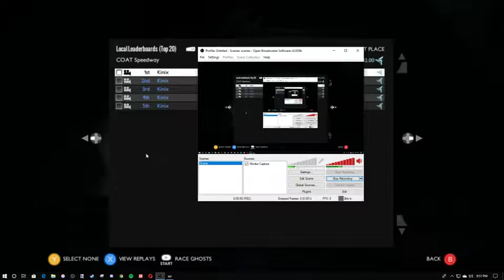Distance - COAT Speedway